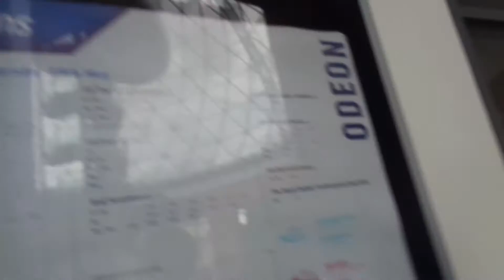Out in Belfast/ Ebony Wilson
ebizzwilson